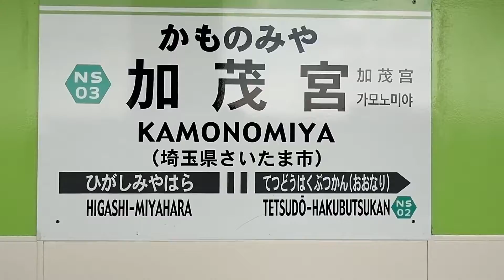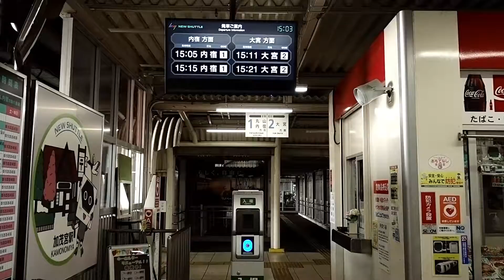ニューシャトルの各駅に行ってみた その11「加茂宮駅」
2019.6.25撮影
埼玉新都市交通伊奈線（通称：ニューシャトル）の１３駅を内宿駅から大宮駅へと順に見てみます。ホーム・階段・改札口・駅入口近くのみの見学なので、駅から離れた場所へは行っていません。

鉄分少々（鉄道に関するものをリストしていますが、あれやこれやのうんちく説明はありません）